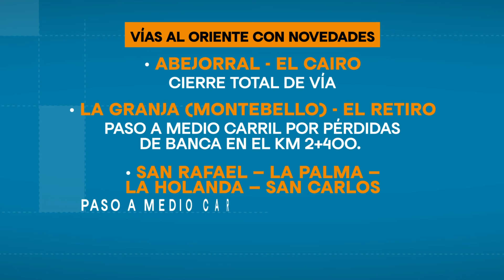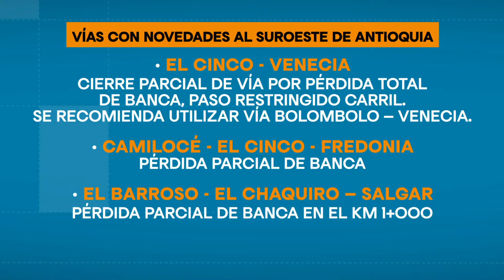Así están las vías en Antioquia ante afectaciones por lluvias